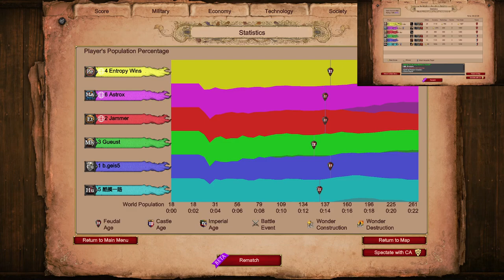Mountain Pass Nomad 3v3 | Age of Empires 2